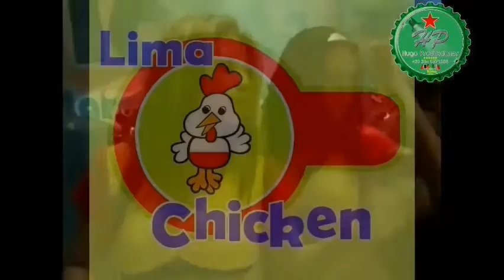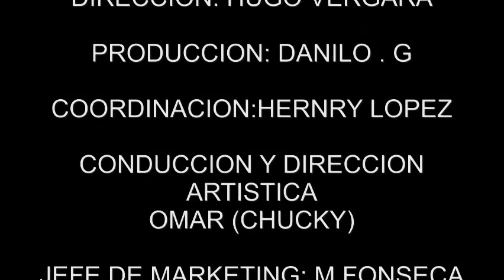SÁB 23 EL VS DE LA CUMBIA EN EL CITY DREAM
Hugo birra producciones: presenta,,  Tony rosado vs Marisol